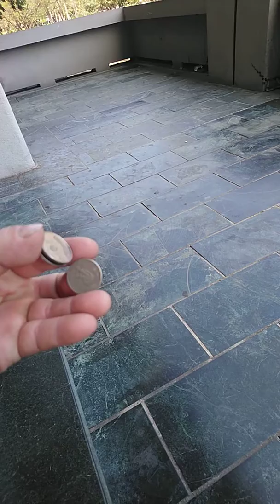滾動獨裁者蔣介石的死人…。頭